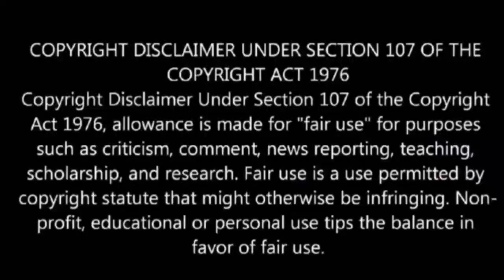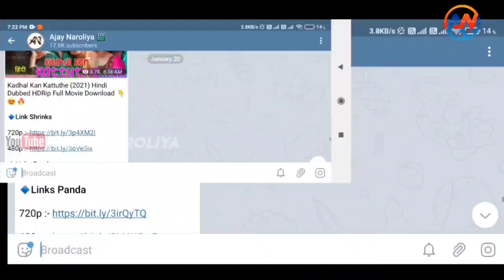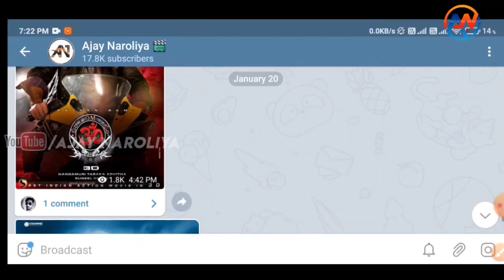Zakhmo Ka Hisaab (Devi 2) Hindi Dubbed Full Movie 2021 | Confirm Hindi Updates | Prabhu Deva